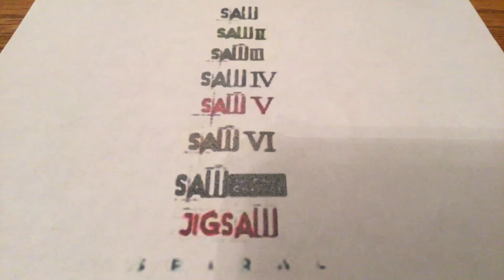SAW III Soundtrack